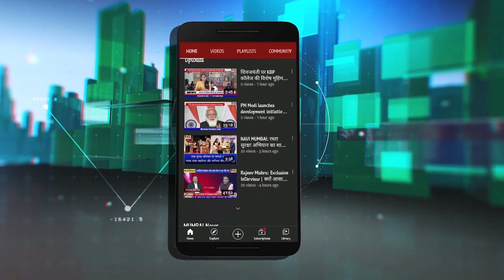DivineBlessing: Pandurang Amle की पहल पर महालक्ष्मी मंदिर की धार्मिक यात्रा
DivineBlessing: PandurangAmle की पहल पर महालक्ष्मी मंदिर की धार्मिक यात्रा
समाजसेवी Pandurang Amle ने करवाई कोल्हापुर महालक्ष्मी मंदिर की धार्मिक यात्रा